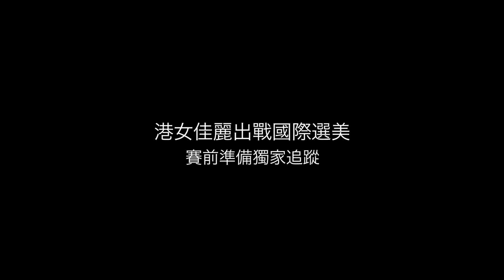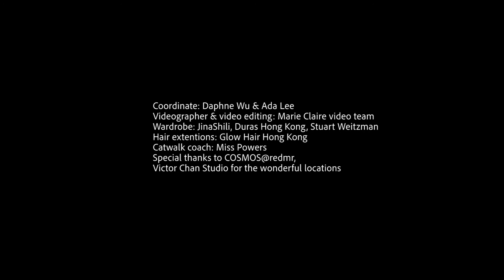獨家專訪Miss Global 2019香港代表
一個平凡的港女，如何踏上國際選美舞台？獨家專訪Miss Global 2019的香港代表Wing Mei，原來賽前準備有這麼多！